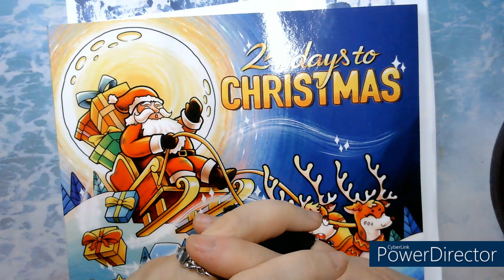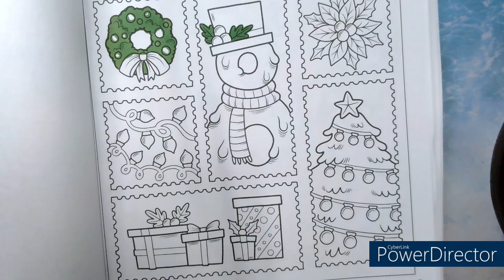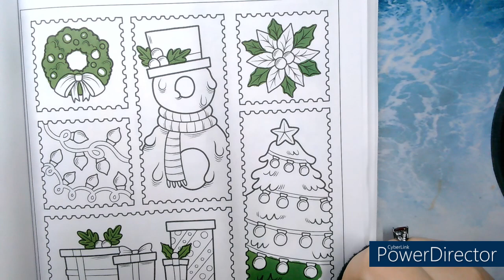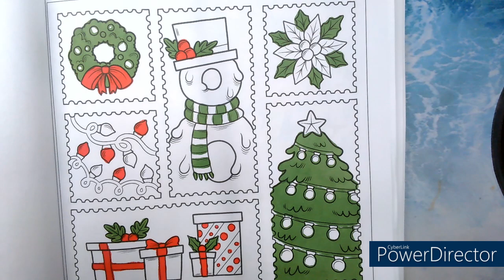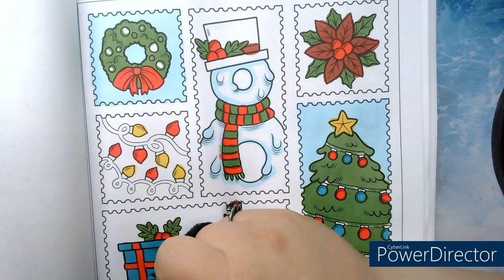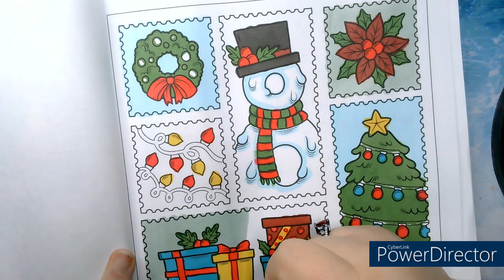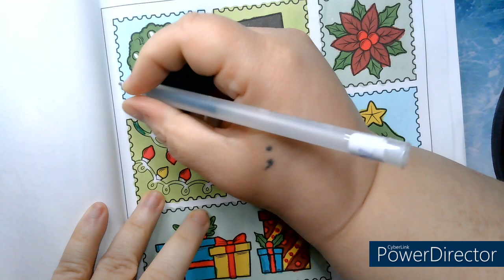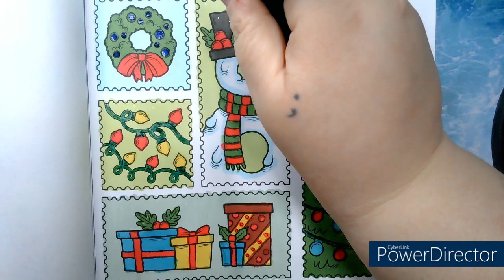calendrier de l'avent jour 8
chaine de Sandracolor